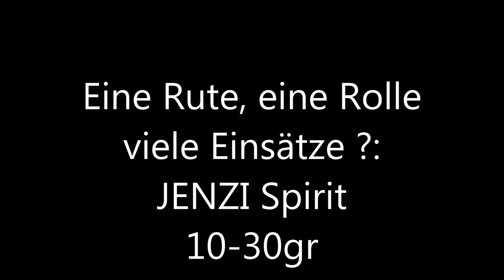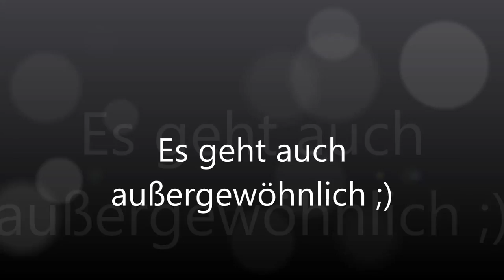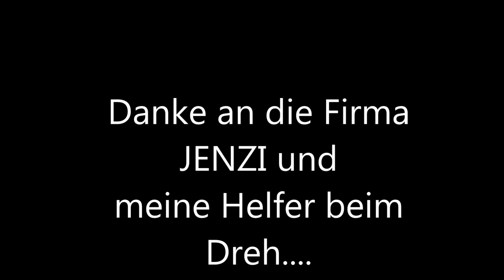JENZI 2014 - Teamangler Bodo Fletemeier testet die JENZI Spirit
Freut euch auf einen Film vom Spinnfischen auf Barsch, Zander & Co von Bodo Fletemeier vom Team JENZI. Alle Aufnahmen by B. Fletemeier.